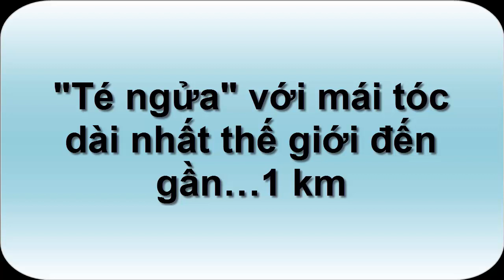Té ngửa với mái tóc dài nhất thế giới đến gần…1 km